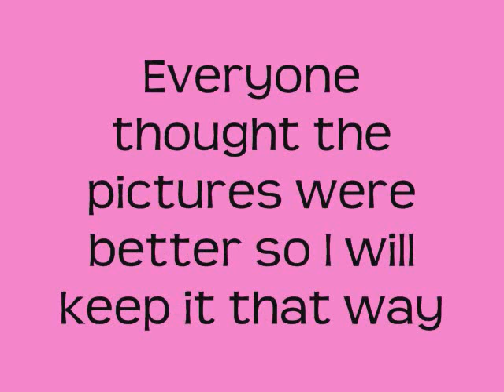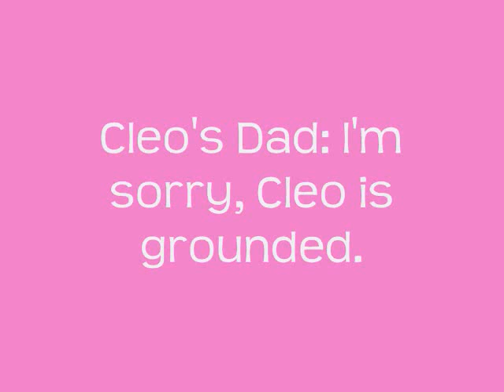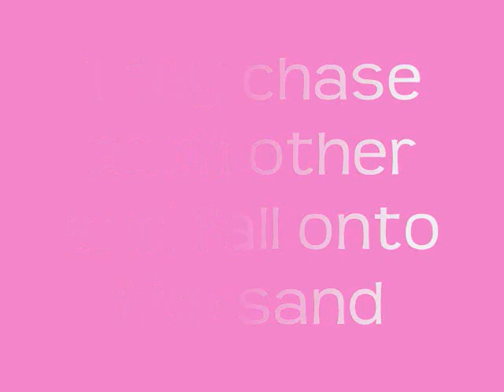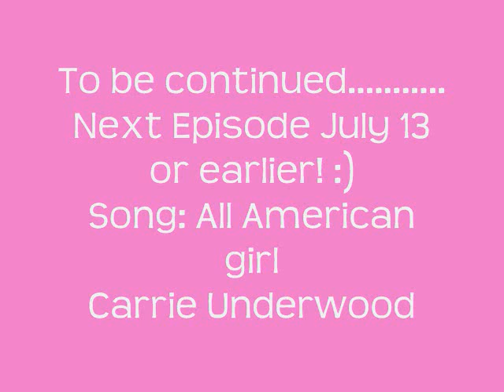H2O Just add water Rikki/Zane series 9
9th episode of H2o Just add water Rikki/zane series! **i do ot own anything* Enjoy! Next episode July 13 OR
EARLIER!!!